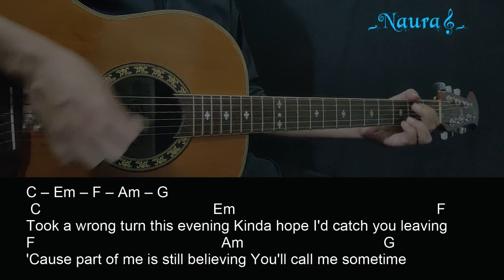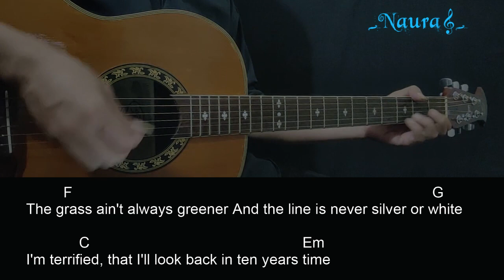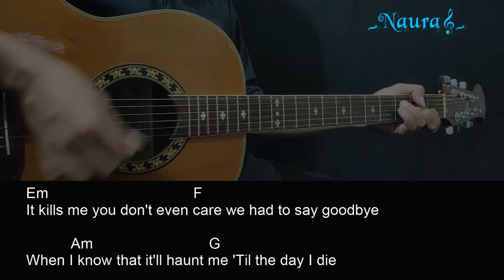Alexander Stewart - day i die Guitar Chords Lyrics